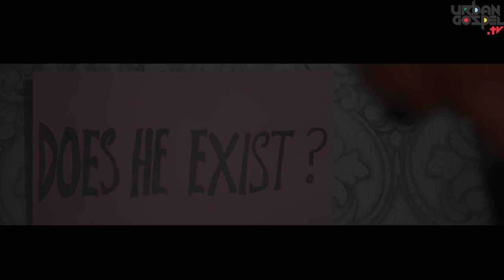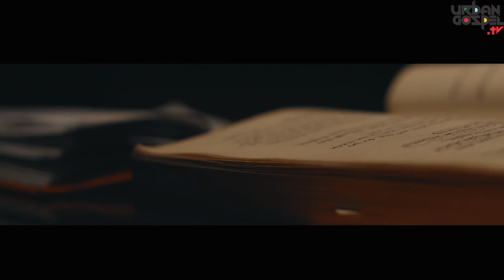Winter ft. Cyude - Lamb upon the throne